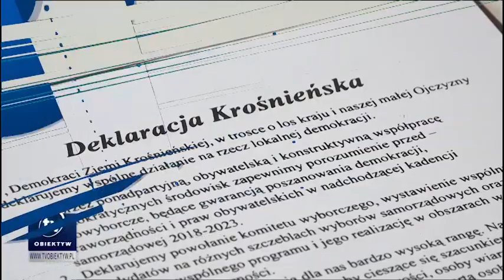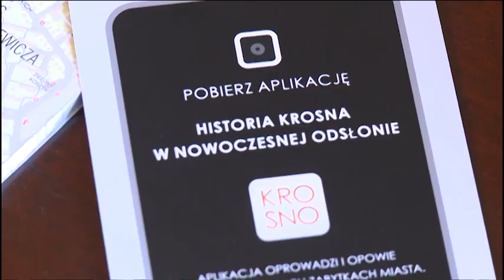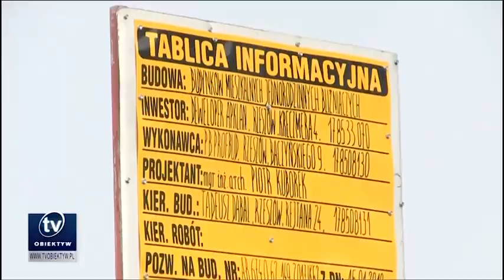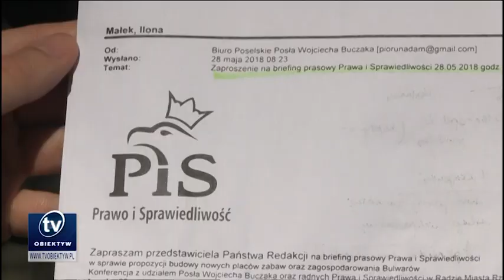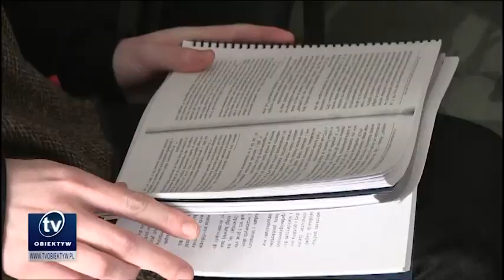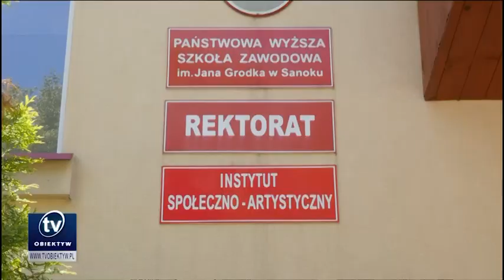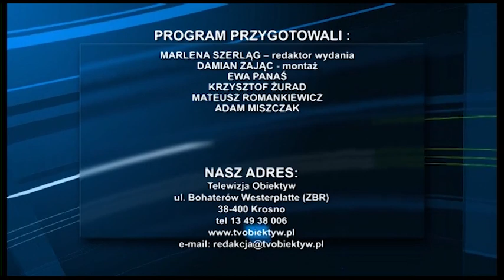Serwis Informacyjny 14.06.2018